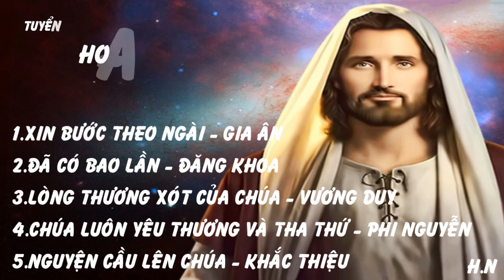Tuyển Tập Những Sáng Tác Thánh Ca Của Hoàng Peter [ 1 ]